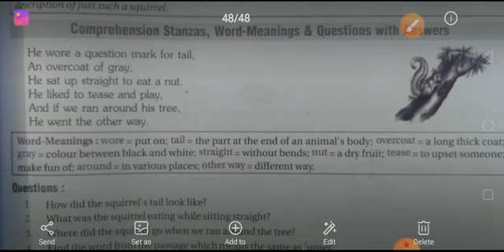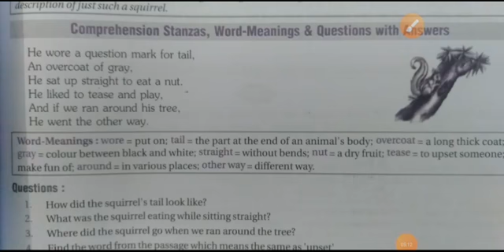CLASS-7 || 11/08/2020 || TOPIC-The squirrel PART 2